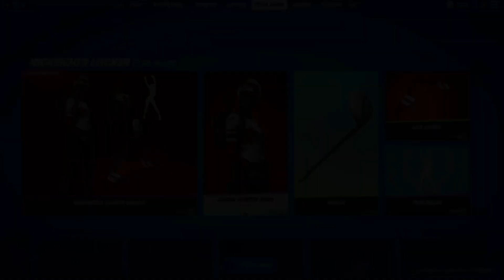New Nickeh30’s Locker Bundle! | Fortnite: Battle Royale Item Shop: 11.21.2020